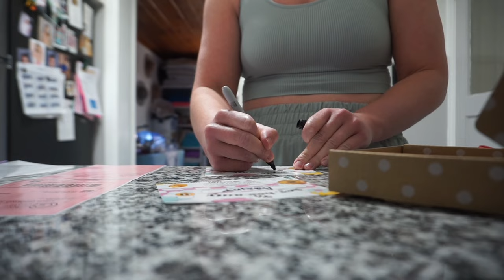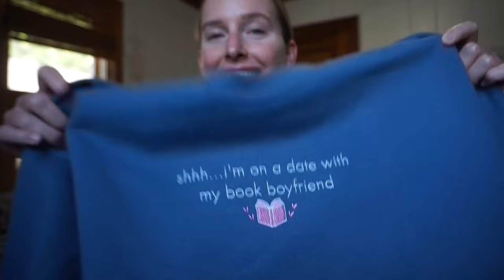A Week in my Life Leading up to a Craft Market 🌷 Small Biz Vlog 034